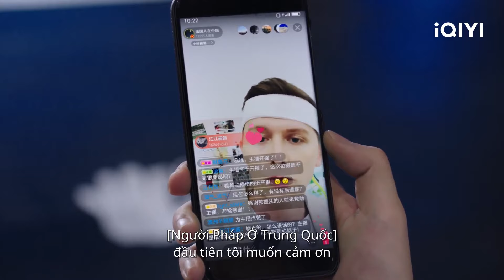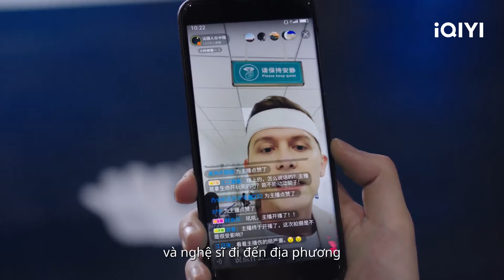Tần Phỉ lại lên hotsearch rồi | Lời Nói Dối Của Em Cũng Dễ Nghe | iQIYI Vietnam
Diễn viên chính: Trần Tinh Húc, Trương Dư Hi
Miêu tả: Lời Nói Dối Của Em Cũng Dễ Nghe là bộ phim tình cảm do Lý Huệ Châu (bộ phim "Cửu Tiêu Hàn Dạ Noãn") làm đạo diễn, với sự tham gia của Trần Tinh Húc (tác phẩm "Hành Động Diệt Sói") và Trương Dư Hi (tác phẩm "Lưu Ly"). Bộ phim được chuyển thể từ tiểu thuyết cùng tên của Nhị Nguyệt Sinh. Tại một vùng thiên tai ở phía Tây Nam, đội cứu trợ y tế và các tình nguyện viên đã đến hỗ trợ, trong đó có nữ diễn viên Tần Phỉ (do Trương Dư Hi thủ vai). Mọi người đều cho rằng Tần Phỉ đến làm tình nguyện chỉ để tạo hình ảnh, nhưng Tần Phỉ đã làm việc nghiêm túc và còn dũng cảm cứu người trong lúc nguy cấp. Ngày đêm bên nhau, đội trưởng đội y tế Hành Tri Chỉ (do Trần Tinh Húc thủ vai) đã thấy được sự kiên cường và lòng tốt từ nội tâm của Tần Phỉ, giúp cả hai hiểu rõ nhau hơn. Tần Phỉ cũng nhận ra rằng, vị bác sĩ trẻ đã cứu mạng và thắp lại hy vọng cho cô trong cuộc thi múa nhiều năm trước chính là Hành Tri Chỉ. Mối duyên của họ đã bắt đầu từ rất lâu. Hai người hỗ trợ lẫn nhau trong cuộc sống, nỗ lực trong sự nghiệp của mình. Hành Tri Chỉ một lần nữa tham gia nhiệm vụ cứu trợ quan trọng, trong khi Tần Phỉ nhờ sự cố gắng đã giành lại sự công nhận từ công chúng. Tần Phỉ nói với Hành Tri Chỉ rằng: "Anh dùng mạng sống để cứu mạng sống, anh đã hứa với em sẽ trở về bình an. Những gì anh nói, em đều tin, dù là lời nói dối cũng êm tai."LờiNóiDốiCủaEmCũngDễNghe